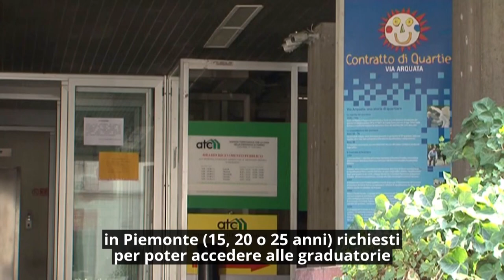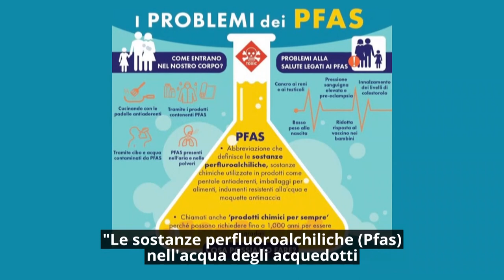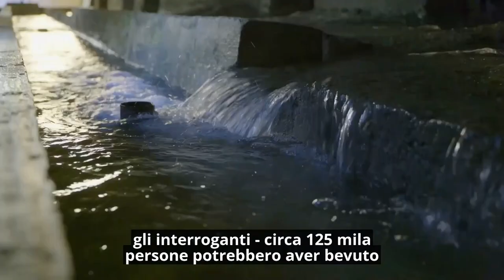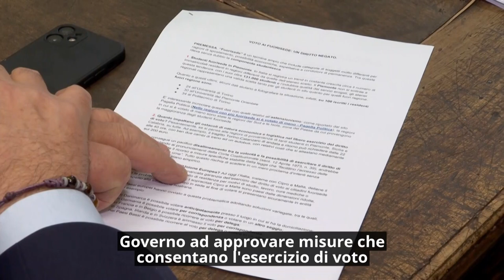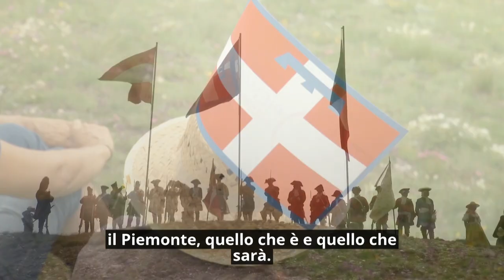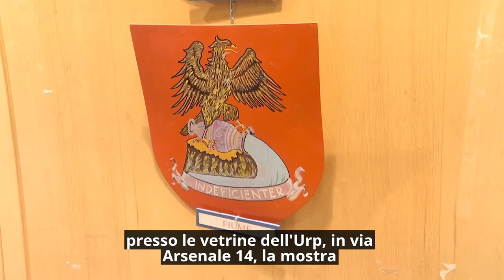Consiglio News del 15 febbraio 2024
All'interno del rotocalco: Edilizia popolare, è proseguito il dibattito in Aula, Sicurezza delle acque potabili in Piemonte; Drapò, 600 anni d'amore